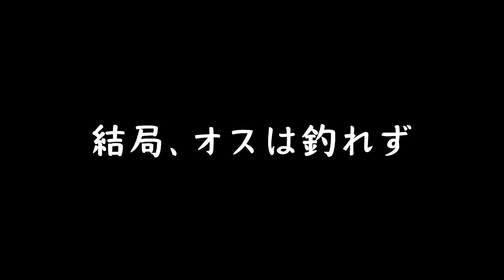【衝撃】脚の数が異常…外来種調査中、奇妙な生物が見つかりました【吉田さんと外来種調査 後編】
生物博士も驚愕。奇妙であり神秘的…

▼【異常事態】重機で巨大池をかき混ぜたらイモリ大量発生【リゾート施設の池の水抜いてみた#13 最終回】

▼闇夜に現れた生物、約20年ぶりに現れた化物だった！【151種ポケモン図鑑in沖縄本島 ＃8】

●ハイサイ探偵団オリジナル監修フィッシングファッション アパレル
“skippingshark ”　好評発売中

【SNS】

●効果音：OtoLogic
●アニメーション：TELOPICT.com